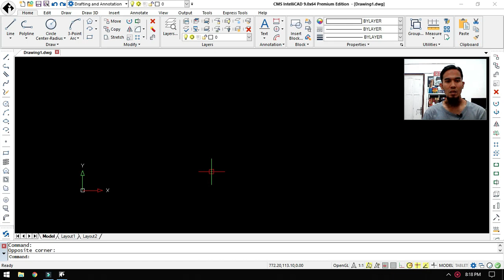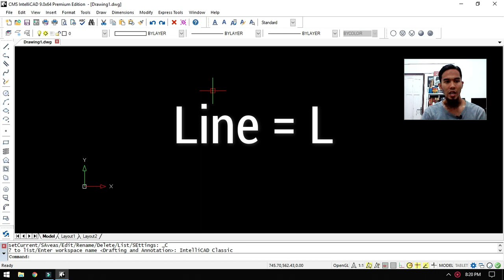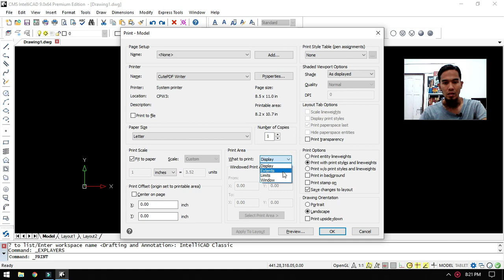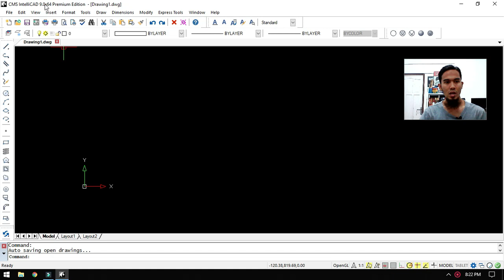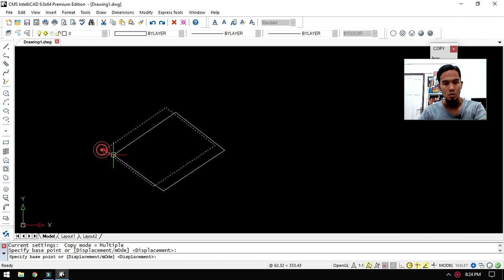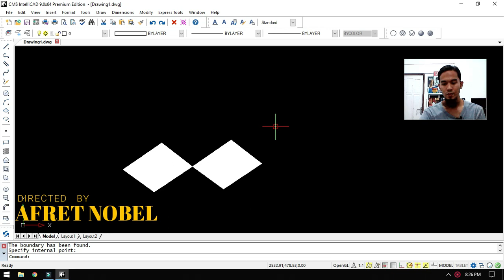REVIEW SOFTWARE CAD INTELLICAD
AUTODESK PEMBUAT AUTOCAD BAKAL MARAH GAK YA KALAU SAYA SHARE VIDEO INI

Dari waktu sekolah SMK sampai kerja jadi juru gambar, software CAD yg saya tahu cuma AutoCAD ini. Apakah anda juga sama? (mungkin mainnya kurang jauh)

Tidak pernah kepikiran ada software CAD lain selain dia. (mungkin saya tipe setia)

Sama seperti dari kecil tahu-nya kalau:

Pasta gigi itu ya Pepsodent,
Snack itu ya Chiki,
Motor itu ya Honda,
Pompa air itu Sanyo, dst (tambahkan sendiri)

Karena memang itu yg pertama kali kita tahu dan kita sudah nyaman menggunakannya.

Kalau seseorang sudah nyaman, tentu akan sulit pindah ke lain hati.

Namun, setelah semakin kesini, mencoba berpikir logika. Menimbang dengan berbagai hal yg bisa ditimbang. Pikiran mulai terbuka dg semua alternatif. Salah satunya ini.

Sebuah software yg menjadi jawaban atas kegelisahan (kantong). Nanti anda akan tahu jawabannya setelah melihat video ini.

Tak perlu berlama-lama, saya capek ngetik dan anda capek membaca. Langsung klik saja link videonya.

Kalau anda mendapat manfaat dari video ini, jangan biarkan berhenti pada anda saja. Karena ada hadist Nabi yg berbunyi:

Intellicad ini merupakan software CAD alternatif pengganti Autocad, dimana sama-sama kita ketahui bahwa autocad sudah mendominasi software cad yang digunakan banyak engineer maupun arsitek di dunia.

Karena autocad yang pertama kali lahir, maka tidak heran kalau autocad banyak penggunanya.

AUtocad dibuat oleh Autodesk yang merupakan perusahaan yang banyak membuat sofware-software grafik yang berkaitan dengan keteknikan. Diantaranya ada autodesk civil dan autocad ini.

Intellicad dan autocad bisa dibilang mempunyai kemiripan yang identik.

Untuk lebih jelasnya Anda bisa lihat di video ini.